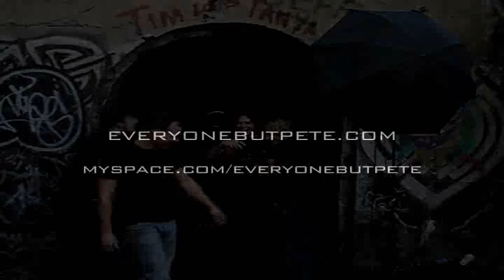EBP/Snapp Photography Shoot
We love hanging out with Corey and Erin Snapp!  It never feels like work and the pictures are outstanding.